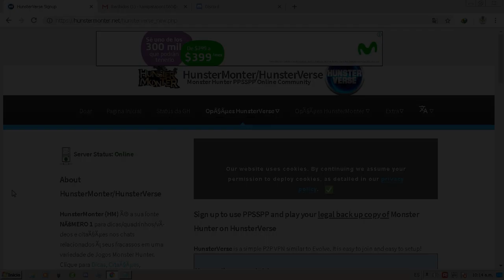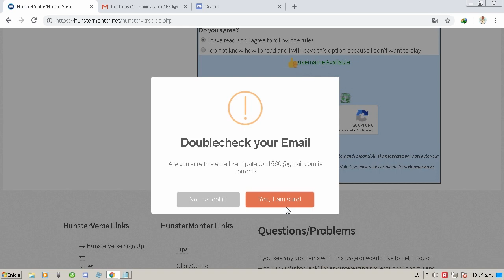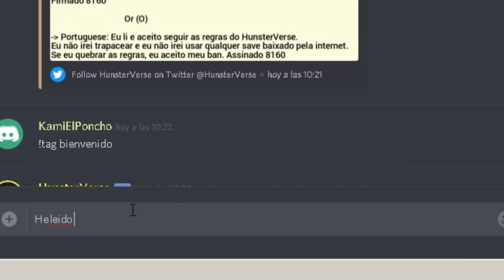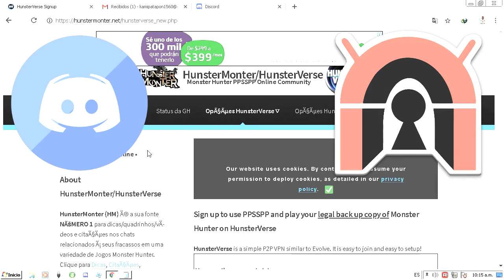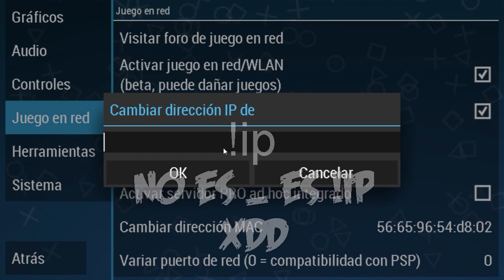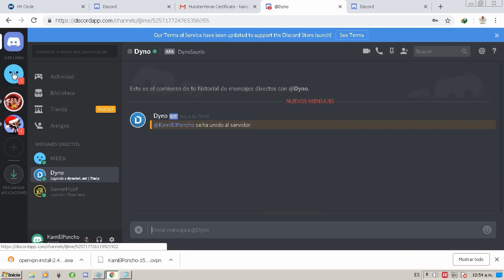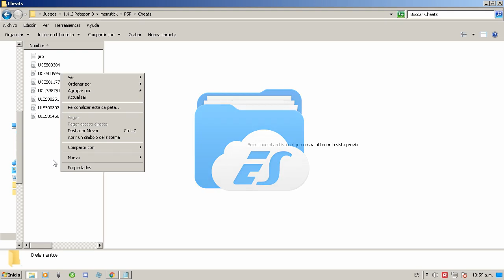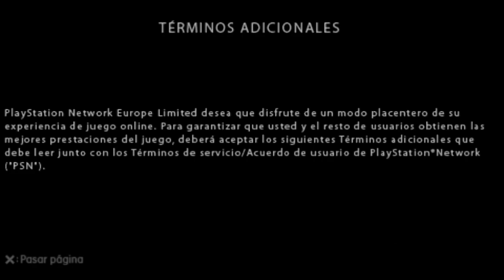COMO JUGAR PATAPON 3 ONLINE PPSSPP 2020 (Método VPN).